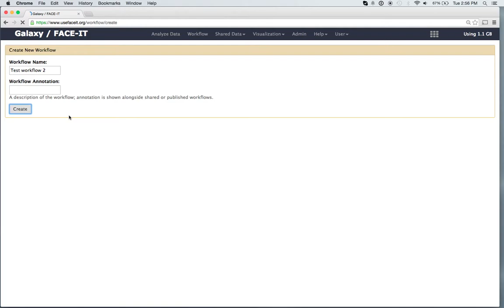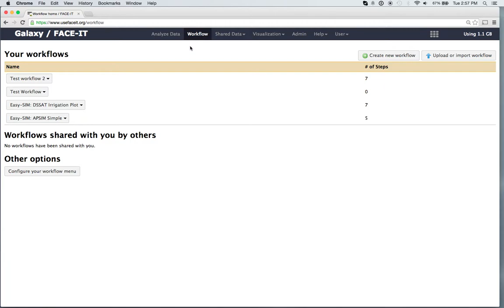Creating an Easy-SIM workflow in FACE-IT